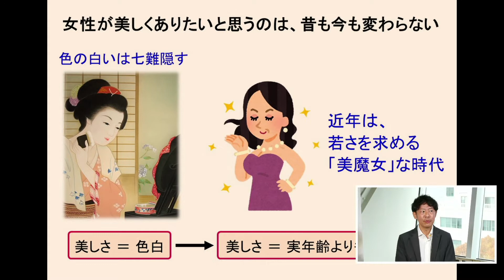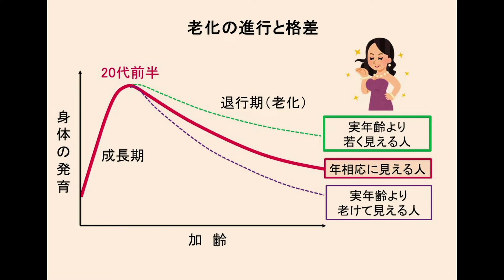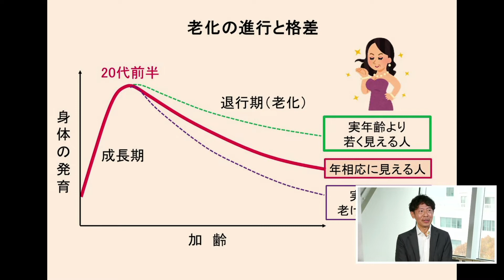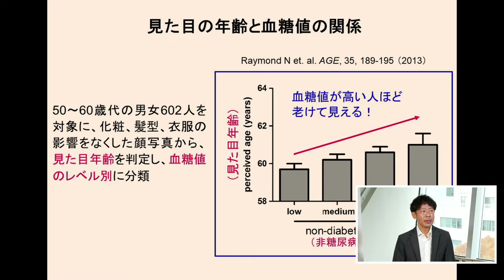「ハーモニーTube」中京大学 渡邊航平 教授 × 椙山女学園大学 大口健司 教授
中部を深く知り、中部の素晴らしさを再認識し、中部を元気にしていく応援番組。中京大学の渡邊航平教授が中部で活躍する若者を紹介します。

‹ゲスト›
大口　健司
椙山女学園大学生活科学部管理栄養学科
大学院生活科学研究科

1968年岐阜市生まれ。岐阜大学大学院医学研究科博士課程修了（医学博士）。花王株式会社生物科学研究所研究員、岐阜県国際バイオ研究所主任研究員、同副部長研究員、椙山女学園大学生活科学部准教授を経て、2019年より現職。

補足説明：
椙山に来て13年目です。それより前は、民間企業や公的な研究機関の研究員をしておりましたが、これまで約25年間一貫して「皮膚」に関する研究を続け、今日に至ります。
「どうして皮膚？」
大学院を修了した後、化粧品メーカー（花王株式会社）に就職しました。入社後は、生物科学研究所の研究員として、花王のスキンケアブランドであるソフィーナ、ビオレ、サクセス等の開発に関わる基盤研究に携わったことをきっかけに、皮膚科学の世界にどっぷりハマりました。
皮膚はとてもユニークな臓器であり、研究対象としてとても魅力的です。現在は、自分のバックグランドである皮膚科学に栄養学を絡めた研究（美容栄養学）を進めています。

中京大学 スポーツ科学部
渡邊航平 教授

日本体育大学、日本体育大学大学院(修士課程)、名古屋大学大学院(博士課程)を卒業後、京都大学およびトリノ工科大学(イタリア)での日本学術振興会特別研究員PDを経て現職。担当する「スポーツ・フィットネス」(実技)，「健康科学」(講義)の授業では、“運動の習慣化”や“自分の健康への関心”のきっかけとなるような授業を目指す。

主な研究テーマは、「高齢者の体力・運動機能(神経と筋肉の働き)」。高齢者に関する研究において、国際的にインパクトのある研究を発表できるように日々努める。
また，八事キャンパスにおいて高齢者向け体力測定会・健康講座「八事いきいきアカデミー」を運営し、地域コミュニティの形成と研究成果の社会還元を目指している。

産学連携事業にも積極的に取り組んでおり、現在は株式会社MTG、トヨタ自動車株式会社、旭化成株式会社、SMK株式会社、日本水産株式会社(ニッスイ)、ミズノ株式会社などと共同研究を進める。